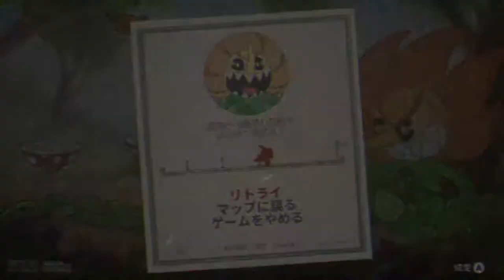#4【高難易度ゲーム】心が折れそうになったボスだったな。「カップヘッド」【Elza(エルザ)】